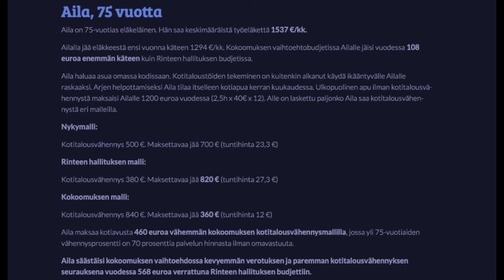EduskuntaTV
Timon ajatuksia eiliseltä viime viikon tapahtumista.